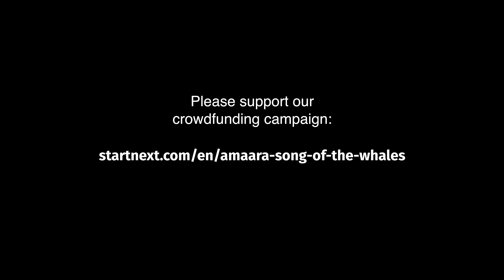Teaser_AMA'ARA - The SONG of the WHALES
SUPPORT us to finish AMA'ARA - The SONG of the WHALES

AMA'ARA - The SONG of the WHALES tells the story of a courageous woman who, despite all the challenges, follows her heart's desire to sing with whales. She wants to create a new awareness of the people for these fascinating sea giants. The viewer experiences her story on different, artfully interwoven levels and dives into an audio-visually fascinating and deeply touching adventure. On the last day of shooting producer and main character Marina Trost had a fatal accident during a dive.